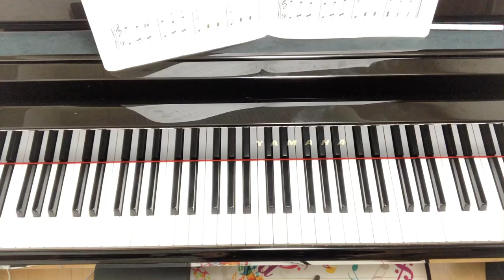波をこえて【ピアノひけるよシニア1】